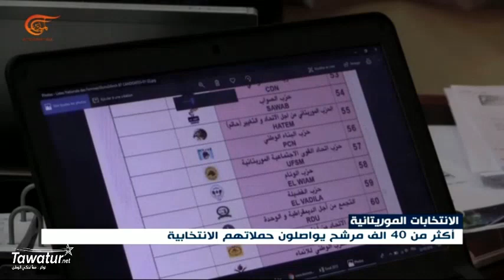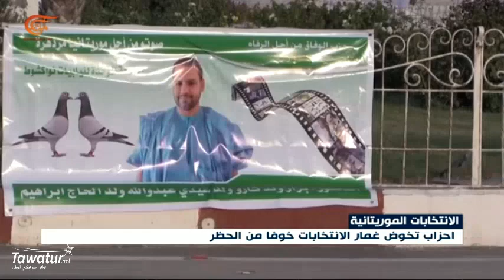الحملة الانتخابية متواصلة في موريتانيا | تقرير أبي زيدان لقناة الميادين